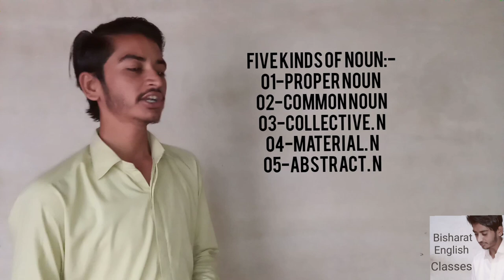Noun Full Lecture with Kinds/Types - in Urdu And Hindi - Bisharat English Classes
BEC 2020  full lecture simple
Definition HD Bisharat English Classes
Pakistan Urdu
Advance English Grammar
Intermediate
Basic
Part of speech